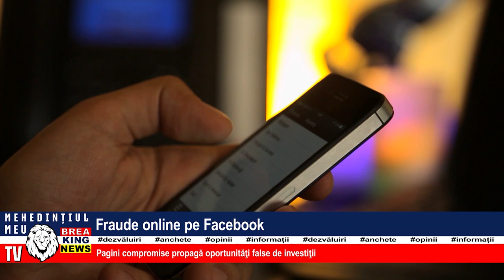FRAUDE ONLINE PE FACEBOOK